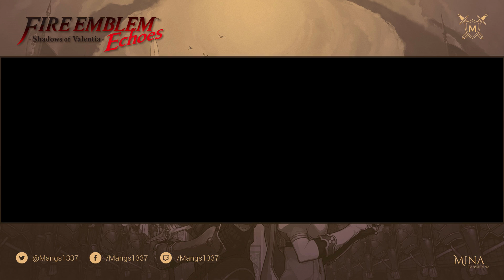The Wolfguard! Fire Emblem Echoes, Shadows of Valentia, Classic Hard Let's Play - Part 27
Fire Emblem Echoes: Shadows of Valentia (ファイアーエムブレム Echoes もうひとりの英雄王 Faiā Emuburemu Echoes Mō Hitori no Eiyū'ō, Fire Emblem Echoes: Another Hero King in Japan), is a Japanese tactical role-playing game for the Nintendo 3DS, developed by Intelligent Systems and published by Nintendo. It is the fifteenth game in the Fire Emblem series and a remake of Fire Emblem Gaiden.